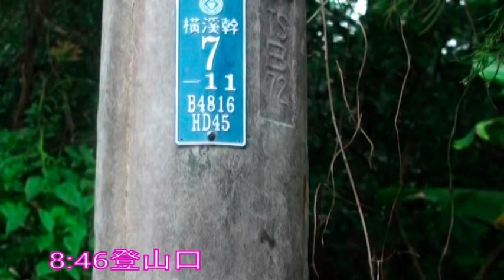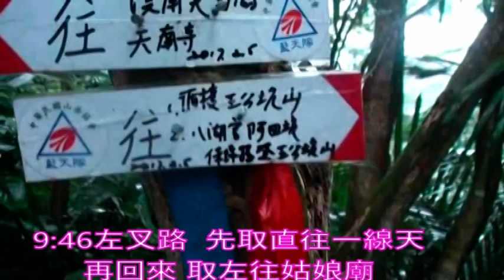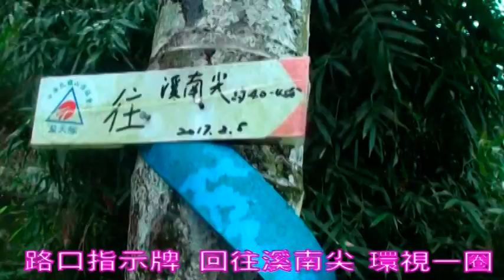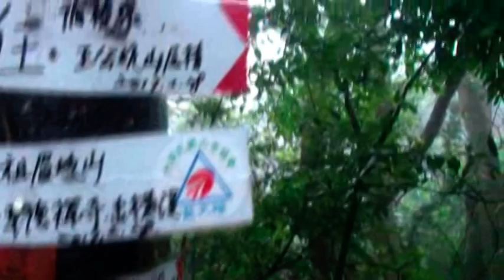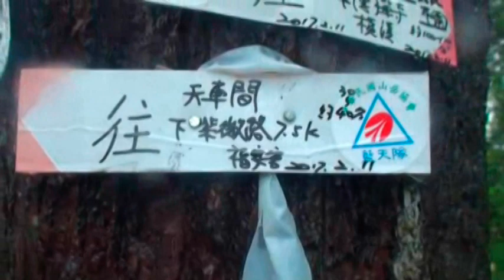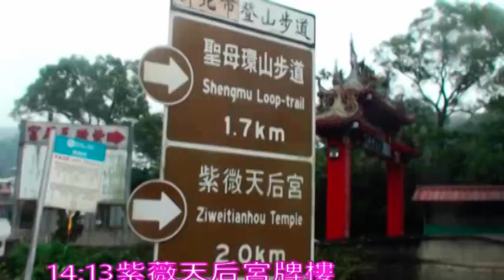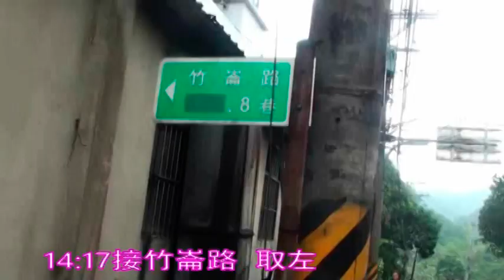溪南尖-祖眉坑山-20171111-登山樂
20120104參加幸福隊走過，今天再來重溫習，還是很辣的路線。